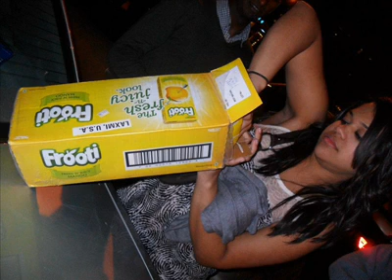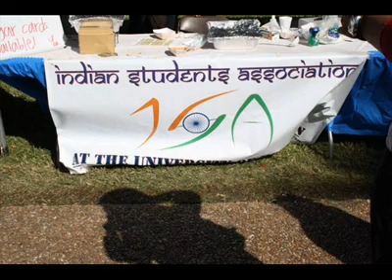ISA @ UH slideshow